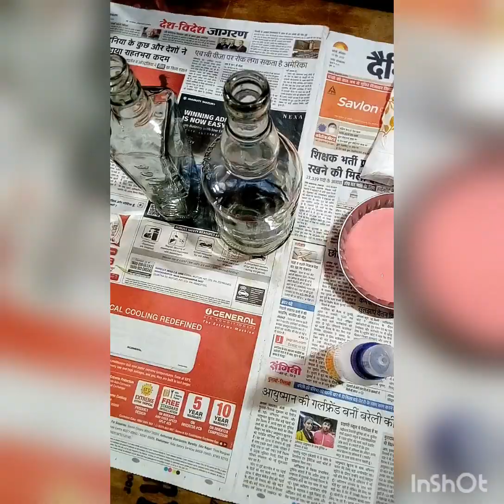glass bottles decor # /waste glass bottles use for decor #